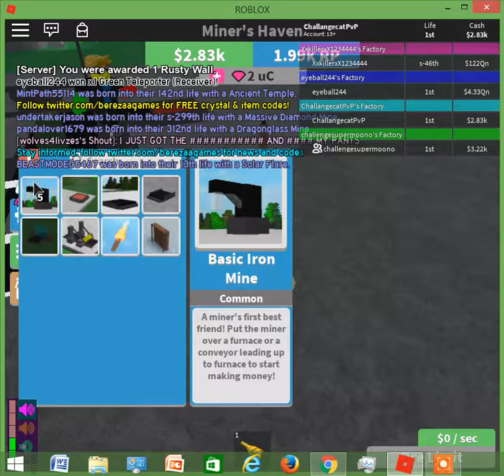Challenge? | Miners haven with supermoono